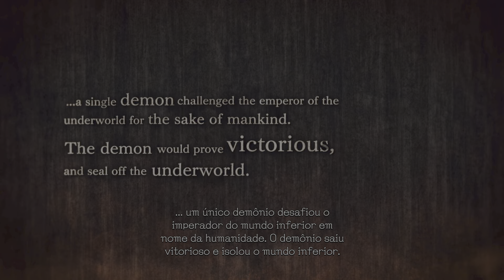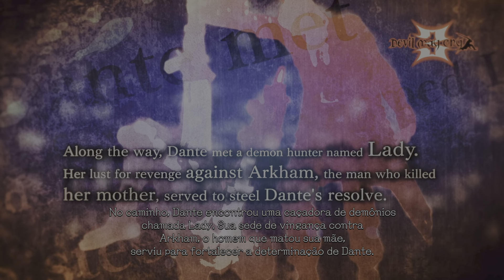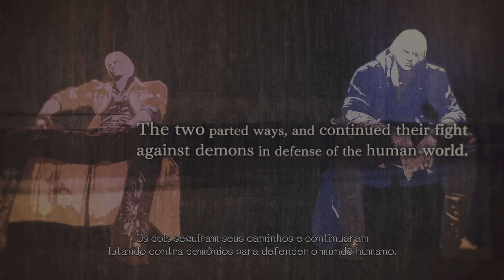The history of DMC